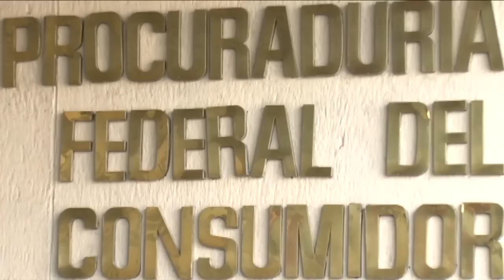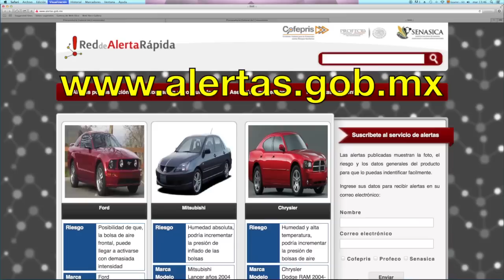Mazda 6 ["Alerta de Consumidor a Consumidor" 4.8.13]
Si cuentas con un vehículo Mazda 6 entre los años 2006 a 2008, es posible que su bolsa de aire frontal se active con demasiada intensidad durante una colisión. Esperamos te sirva ésta alerta.